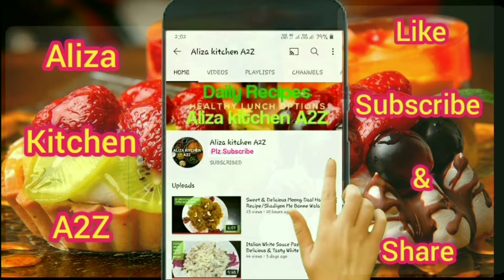Kanda Poha Recipe/Mumbai Special Kanda Batata Poha Recipe/आसान तरीके से बनाएं कांदा पोहा रेसिपी...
Ingredients:-
200 grm Poha
2 tbsp Oil
4 tbsp Peanut
½ tbsp Mustard seeds
A pinch of Hing
½ tbsp Cumin
5-6 Curry patta
1 Medium size Onion
1 Chopped green chili
¼ tsp Turmeric powder
½ Bowl boil Potato
½ tbsp Salt
½ Lemon juice
½ tbsp Chat masala
Green Coriander

Samsung Galaxy F62

HF - 550 Tripot